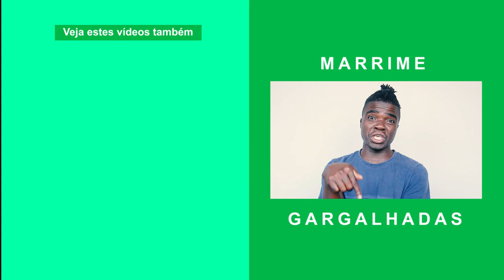Deputado António Muchanga Está Frustrado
No vídeo de hoje venho falar da frustração do deputado da renamo António Muchanga por causa do presidente Filipe Nyusi.

Neste canal, venho vos entreter com vídeos de humor bem engraçados, feitos com dedicação, a pensar em ti. Vou publicar vídeos novos todas as segundas e sextas as 18 horas. Se gostou do video, clica no LIKE e nao esqueça de se SUBSCREVER para estar actualizado sobre novos videos aqui do canal.

Contacto para Shows
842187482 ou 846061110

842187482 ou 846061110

Visite o meu Facebook
Marrime Gargalhadas